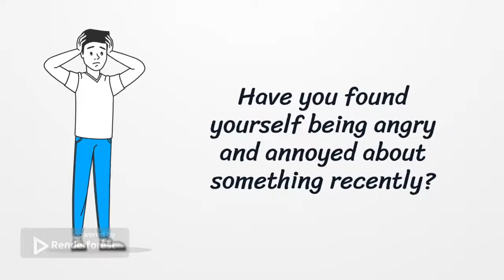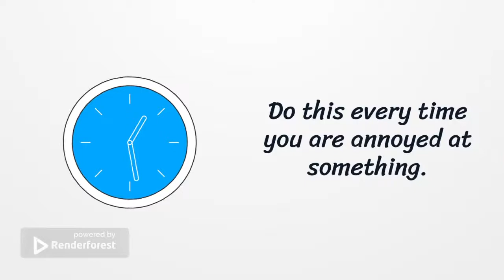4 EASY STEPS TO CONTROL ANGER AND HIGH EMOTIONS In 2022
Enjoy new 4 EASY STEPS TO CONTROL ANGER AND HIGH EMOTIONS In 2022.

Watch how to quickly relief stress and anxiety here 👉

Anger can lead to so many negative results such as sudden death, irrational behaviour, conflicts, heart attacks, relationship break ups and violent.

Master your emotions, and you have mastered the king of all skills.

Your mind houses your happy place. Always take care of your mental health first. Calm and relax your mind all the time. Listen to calm and relaxing music whenever you can.

Manifest a life-changing financial figure with this to boost your economic and financial life against this high cost of living brought by this pandemic.

Here is a story of how one lady (Angela Carter) changed her life with self-healing self-help manifestation There is an interesting message in the video I am sure you want to hear😊❤️

Also here is the long hour version of this track with soft bell ping sound effects in the background

 Frequency recordings should not be substituted for medical care and listeners should seek out qualified medical assistance where necessary.

If you have any questions or comments please do so below and I will get back to you as soon as possible. And I hope you enjoyed my transcendental meditation deep tranquil music. May peace and love continue to be with you always.